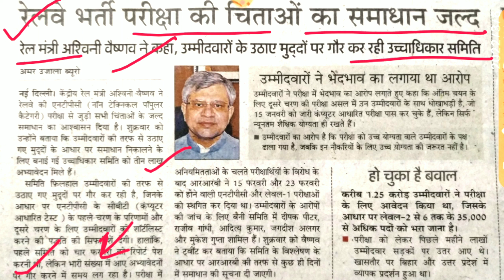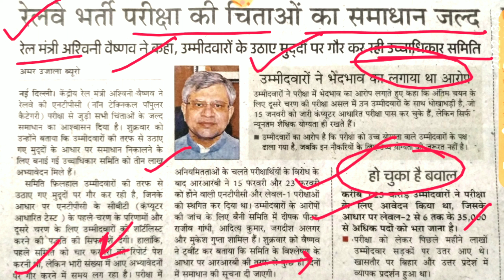🔥RRB NTPC | GROUP D | HIGH COMMISSION REPORT NOTICE |रेलमंत्री ने इस विषय में क्या बोला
💥RRC GROUP D TEST SERIES EBOOK PDF IN ENGLISH

💥RRC GROUP D TEST SERIES EBOOK PDF IN HINDi

💥 RRB NTPC CBT 2 TEST SERIES EBOOK PDF IN HINDI

 💥 RRB NTPC CBT 2 TEST SERIES EBOOK PDF IN ENGLISH

rrb ntpc 2021 exam notification
rrb
rrb ntpc cut off 2020
rrb ntpc
rrb ntpc 2021 maths questions
rrb ntpc 2021 exam preparation
rrb ntpc 2021 admit card download
today
rrb ntpc exam date 2019
rrb ntpc exam date 2020 tamil
Best time table for up police exam
Time table for students
Study Plan for Exams
Railway privatisation
Railway private ho raha hai
Railway private ho gaya
Railway privatisation news
Railway private
Railway privatisation india
Railway privatisation modi
Railway private Jobs 2020
Railway private job
Railway privatisation news
group d exam quiz
group d exam question
group d exam date 2021 in telugu
group d exam preparation
railway ntpc cbt 1 cutoff
rrb ntpc cbt 2 exam pattern
rrb ntpc cbt 2 exam syllabus
ntpc minimum qualifying marks
ntpc zonewise cutoff
ntpc category wise cutoff
ews certificate
ews certificate validity
rrb ntpc exam cancel
rrb ntpc exam postponed
ntpc exam postponed
ntpc exam cancel
ntpc 2021 cancel
ntpc cbt 2 postponed
group test series
group d free pdf